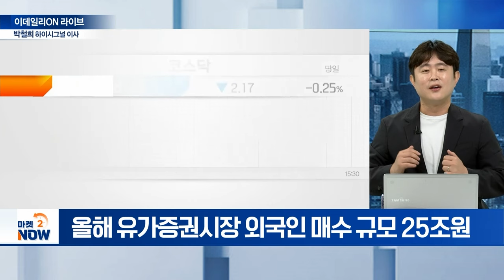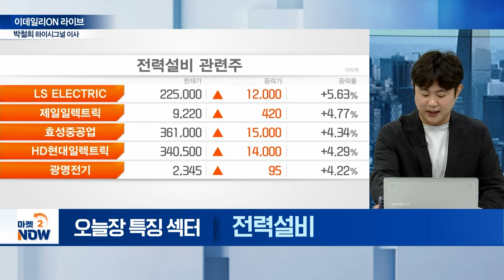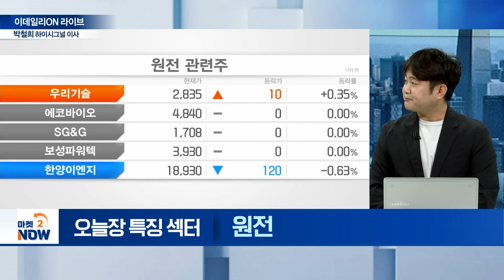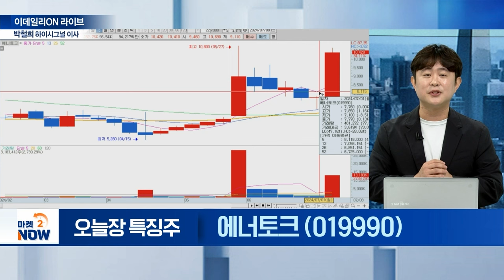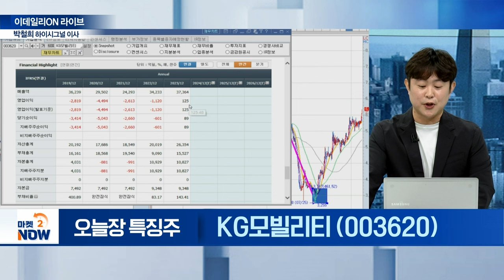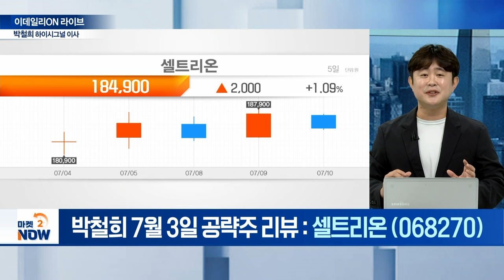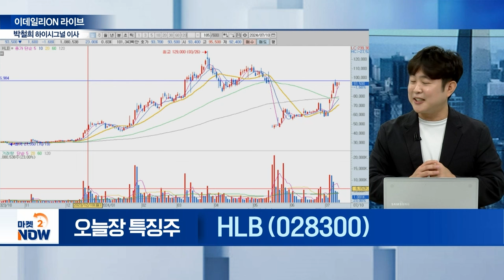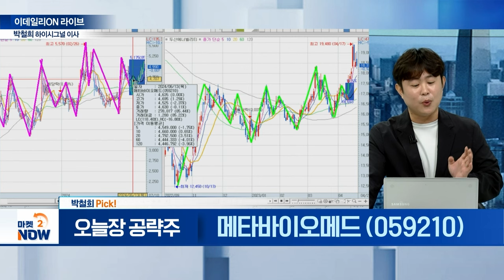효성중공업,세명전기,두산에너빌리티,에너토크,KG모빌리티,기아,HLB,메타바이오메드 / 박철희 하이시그널 이사 [이데일리ON 라이브] | Market Now (20240710)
- 노르웨이 초고압 변압기 시장 장악

세명전기(017510)
- 전력난 지속에 신고가 달성

- 체코 원전 우선협상자 선정 발표 임박

기아(000270)
- 상반기 중국 판매 73% 급증

KG모빌리티(003620)
- 포니 AI·포니링크와 ‘자율주행 기술협력’ MOU

HLB(028300)
- 투자경고 예고에 거래 정지 가능성

▶ 박철희 Pick!
메타바이오메드(059210)
- 의료기기 연구개발‧생산‧판매
- 전년比 영업익 99.9% 증가